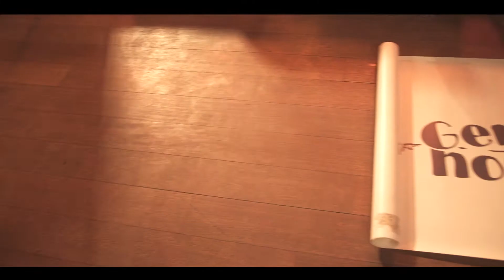GHX 2016 - Set up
By Nuno Neves